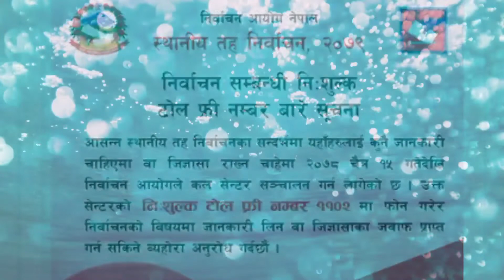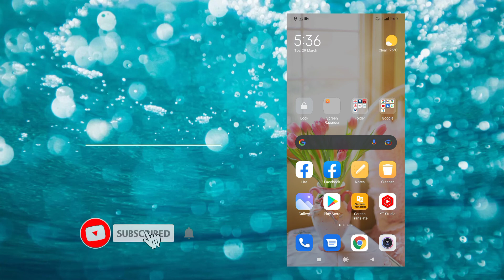स्थानीय तहको चुनाव बारे सम्पूर्ण जानकारी फिरीमा mobile बाट | election commission nepal information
Hi guys yes video ma tapai harulai स्थानीय तहको चुनाव बारे सम्पूर्ण जानकारी फिरीमा लिने तरिका सिकाएको छु |

Queries Solved:
1. Nepal Election Commission, Nepal
2. election commission of nepal
3. Election Commission Nepal voter ID card
4. Election Commission Nepal 2078
5. Election Commission, Nepal voter list